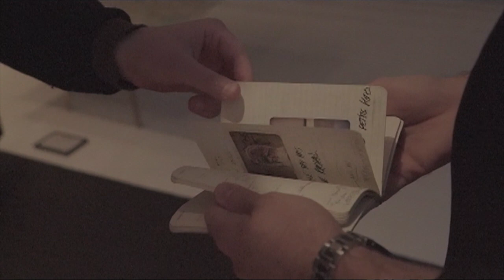C'est parti de deux mots: Taki 183 - Teaser / Camille SAUER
Crédit image - Julian Bordeau

Directement inspiré du phénomène de propagation qu’avait déclenché l’artiste Taki 183, l’un des précurseur du graffiti à New York dans les années 70, le projet « C’est Parti de deux mots : Taki 183 » a comme enjeu d’offrir de nouvelles perspectives à la société par la manifestation de l’Art et de l’individu. Quand je parle de manifestation, j’entends la capacité de l’individu à s’exprimer par l’Art, mais aussi la capacité de l’Art à s’exprimer par l’individu et qui à un moment donné, décide d’exister dans l’espace collectif.
L’enjeu du projet est ainsi de trouver des alternatives à l’institution et de réfléchir à un moyen de faire sortir l’artiste de cette même institution pour le pousser à s’exprimer hors les murs. Pour cela, est créee une plateforme de manifestation véhiculaire spécialement conçue pour l’environnement urbain. Elle est un incubateur à individualité. C’est à dire qu’elle permet à chaque artiste d’accéder à son mètre carré de liberté par la manifestation. Elle permet également d’initier une culture et une « Histoire » qui lui est propre puisqu’elle porte sur et en elle la mémoire de chaque manifestation passées, présentes et futures.